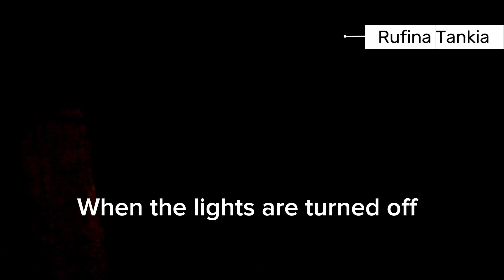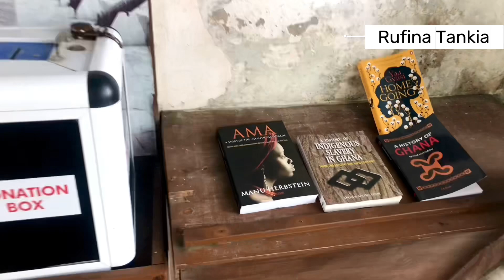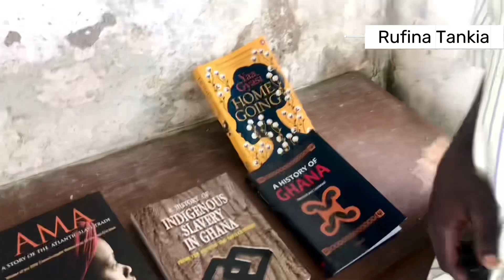The Sad Painful Story about the Transatlantic Slave Trade in Africa/ Cape Coast Castle in Ghana PRT2